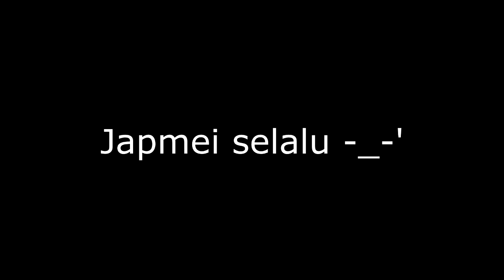MUKBANG TEMPE SAMBIL JOGET ASIAN GAMES? - DM Life Eatingshow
Order ke instagram : @tempenation.id
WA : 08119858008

@peterrpen (deni)
@japmei (meimei)